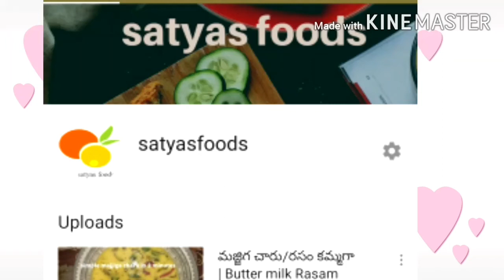Gongura Pachadi in Telugu|Gongura nilva pachadi telugu| Gongura Nilava Pachadi Andhrastyle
Gongura pachadi is traditional recipe. Gongura pachadi famous in guntur nellore andhra region. Andhra gongura pachadi is very famous and must be prepared in all functions. Gongura pachadi is very tasty and healthy traditional recipe. Gongura pachadi